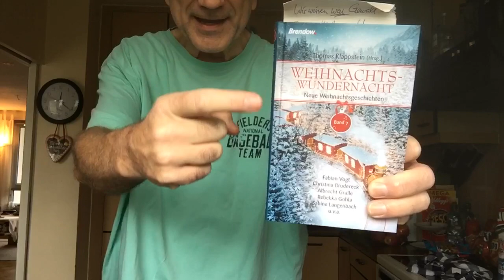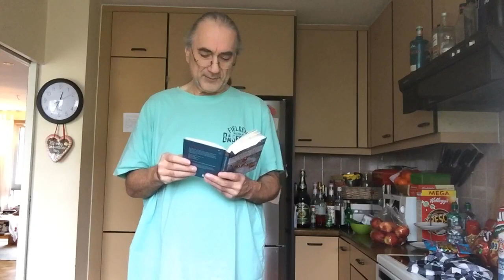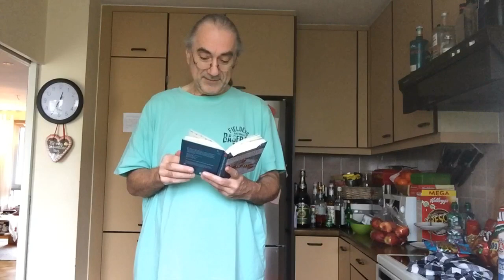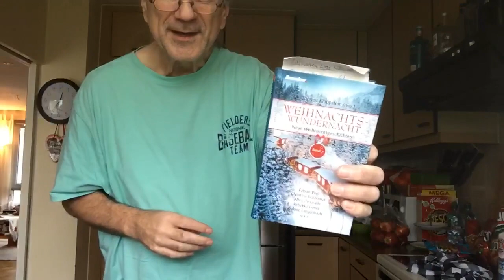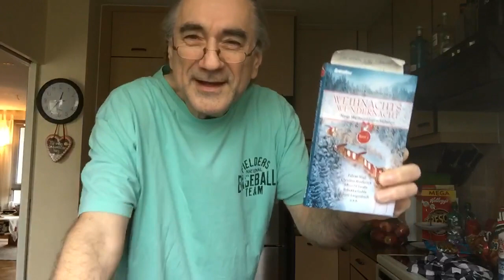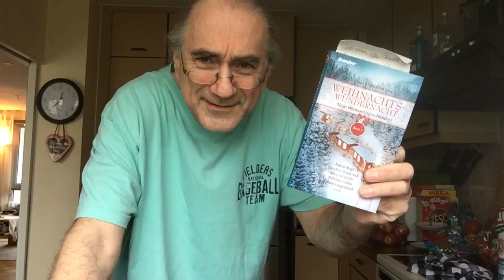Weihnachten im Altenheim - heilige Momente - Literarischer Adventskalender Türchen 023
aus: Weihnachtswundernacht Band 7, Hrsg Thomas Klappstein, erschienen im Brendow Verlag, Geschichte von Rebekka Gohla